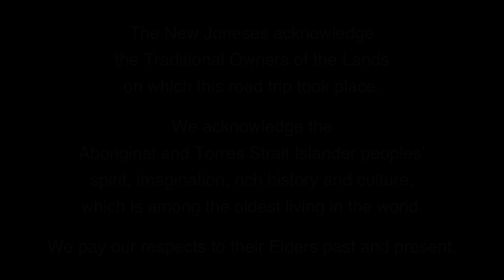Se2 Ep15 RANDY FELTFACE says "GET OFF GAS. GO ALL-ELECTRIC"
Because there's no planet B... In season 2, The New Joneses are hitting the road again in their all-electric vehicle, to find the daily stuff we can all do that are good for our people, planet (and pockets.)

What's the mood of muppets on climate change?

Randy tells it straight.

He wonders how we got so disconnected from nature, the plants, animals and planet which we are part of.

This bird watcher, plant, planet and animal lover wants us to protect plants and animals in their homes by changing how we live in ours.

How?
He wants us to get off gas, go all-electric + support renewables.

Why?
Electrifying everything (our cars and homes) and powering from renewables is the fastest way we can decarbonize, save money + the future of our people + planet.

What's wrong with gas?
Gas is a dirty, polluting fossil fuel.
Any fuel we burn pollutes our air, harming us, our environment, the plants + animals.

Getting off gas is big part of our renewable energy transition.

How to go all-electric?
Go solar.
(Rooftop solar electricity is about 5x cheaper than grid prices.)

Swap gas stove for induction.
(electric cooking is cheaper + removes harmful gas stove pollutants from the air that can cause respiratory illness.)

Swap gas hot water for heat pumps (heat pumps use 1/3 to 1/4 the energy to heat the same thing with fossil fuels).

Choose reverse cycle aircon to heat + cool.
So energy efficient. Cool, cool, cool, cool.

Insulate. Retro fit to plug draughts. Double glaze.
With these improvements we require less energy to cook, heat + cool our homes.

Questions about electrifying your world? This FB group has the answers.

"The best time to plant a tree was 20 years ago. The second best time is today." – Chinese Proverb